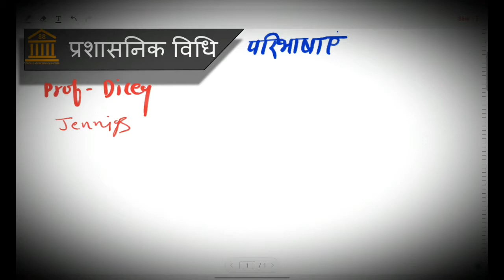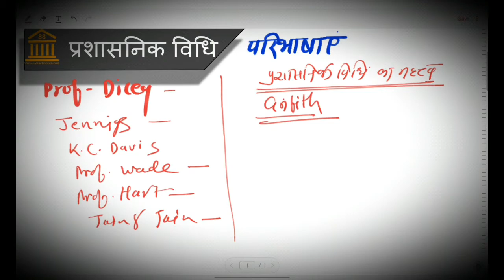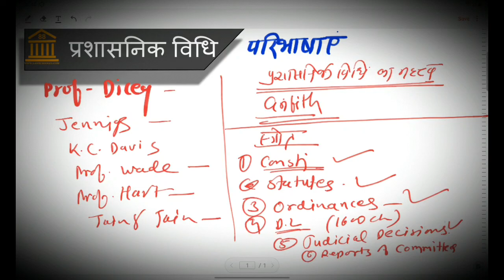ADMINISTRATIVE LAW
प्रशासनिक विधि की परिभाषा,
महत्त्व,
स्रोत,